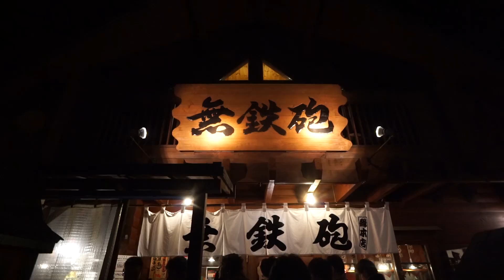【無鉄砲】裏オーダーネギ多め別皿が使えるか本店で試してみた